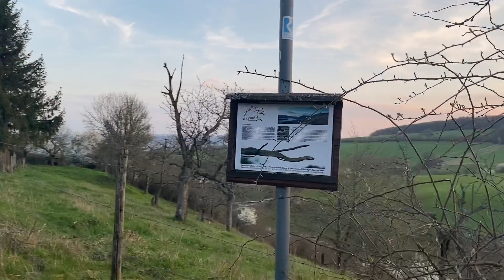Rheinsteig: Wanderung von Osterspai nach Wiesbaden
Impressionen meiner Wanderung auf dem Rheinsteig von Osterspai nach Wiesbaden.